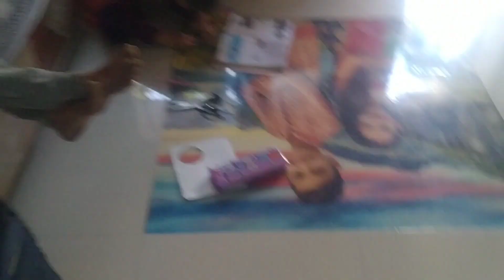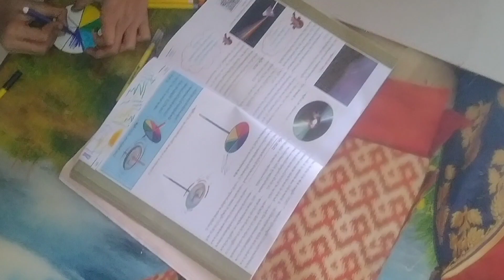jiya ne Ghar pe kya banaya aesa ? 😄